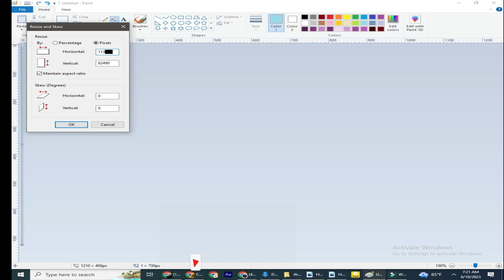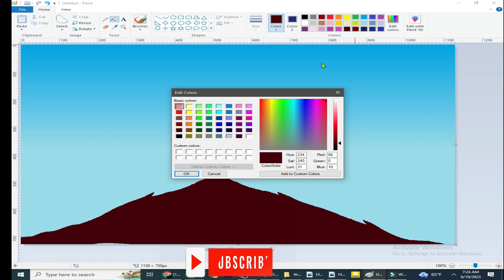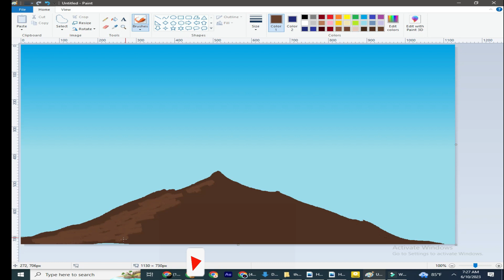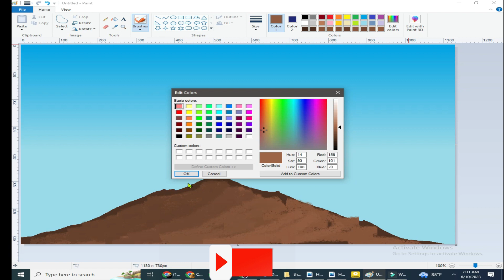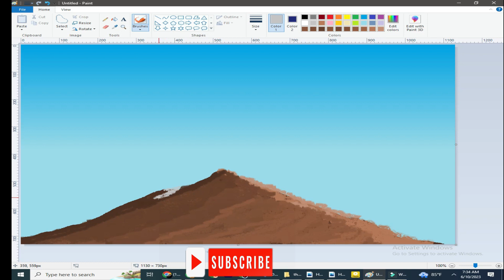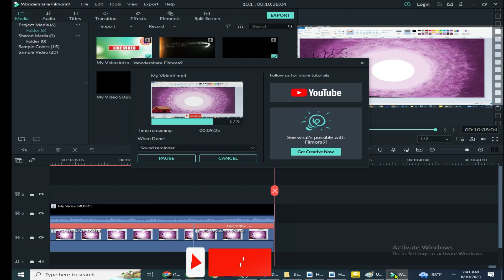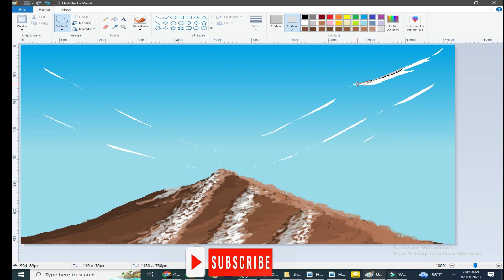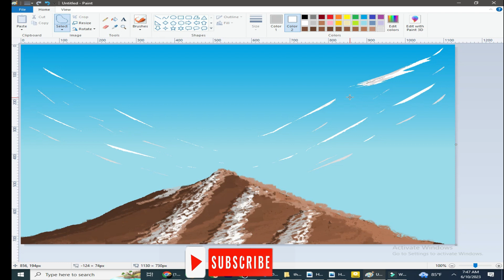How to use microsoft paint